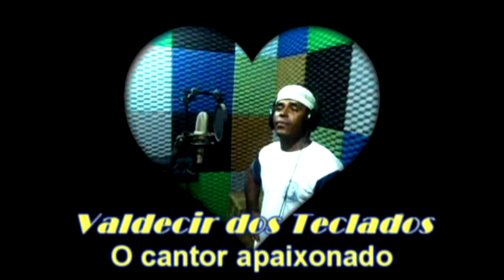Valdecir dos Teclados Corno Comformado - WN STUDIO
VALDECIR E SEU TECLADOS GRAVANDO NO WN STUDIO
(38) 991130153 TIM 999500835 VIVO